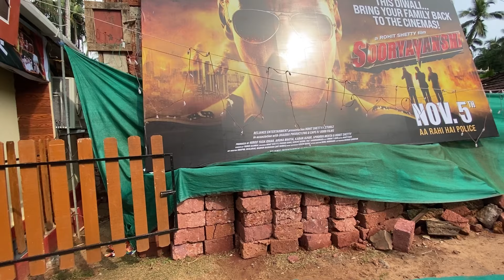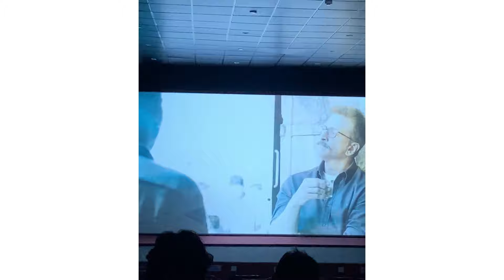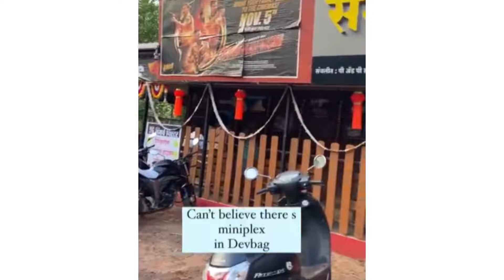Devbag Miniplex | Malvan Miniplex | sindhudurg | Maharashtra